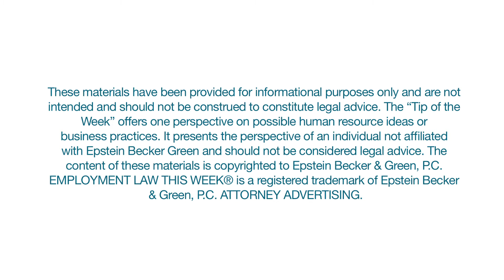Top Strategies for Improving Your Performance Review Process - Featuring Rick Budd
Rick Budd, former Vice President and HR Business Partner for Pearson, has some advice on top strategies for improving your performance review process.

This is a "Tip of the Week" segment from Employment Law This Week® (Episode 67: Week of April 10th, 2017), an online series by Epstein Becker Green.